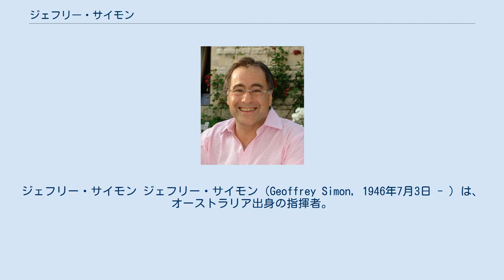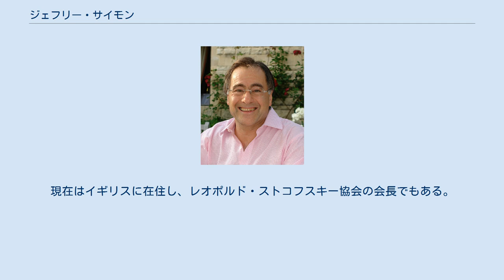ジェフリー・サイモン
ジェフリー・サイモン ジェフリー・サイモン（Geoffrey Simon, 1946年7月3日 - ）は、オーストラリア出身の指揮者。
 アデレードに生まれ、メルボルン大学でピアノを専攻する。
1968年にアメリカに渡り、ジュリアード音楽院でチェロを学ぶ。
さらにインディアナ大学でヤーノシュ・シュタルケルに師事する傍ら、1969年に同地でブルーミントン交響楽団の音楽監督となる。
1973年からイギリスでさらに指揮法を修め、ボーンマス交響楽団をはじめ各地のオーケストラと協演する。
1974年にはジョン･プレイヤー国際指揮者コンクールで入賞する（優勝者はサイモン・ラトル）。
1978年にアメリカに戻りウィスコンシン大学、北テキサス大学の教授を歴任、その後1986年から1988年までオールバニー交響楽団、1992年から1996年までサクラメント・フィルハーモニー管弦楽団の音楽監督を務める。
1997年にはシアトルのアマチュア・オーケストラであるノースウェスト・マーラー・フェスティヴァル管弦楽団の指揮者兼顧問に就任する。
またロンドンで自らCALAレーベルを創設し、レオポルド・ストコフスキーの復刻版や大作曲家の珍しい作品ばかりの録音を世に出して話題となる。
現在はイギリスに在住し、レオポルド・ストコフスキー協会の会長でもある。